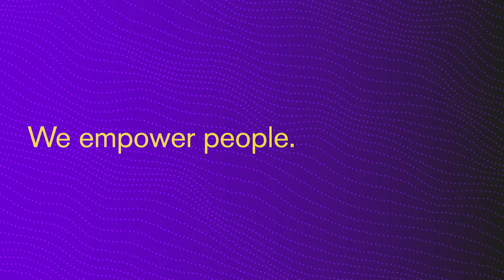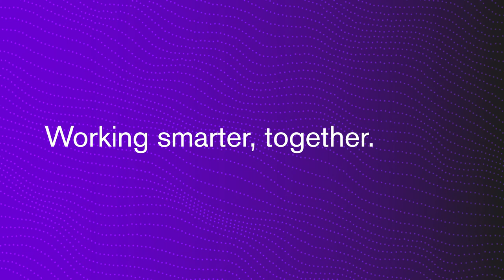Gamma – Working smarter, together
Brand spirit video for Gamma – an AIM listed company in the UK and leading provider of Unified Communications as a Service (UCaaS) into the UK and Dutch business markets, supplying communication solutions via an extensive network of trusted channel partners and also directly.